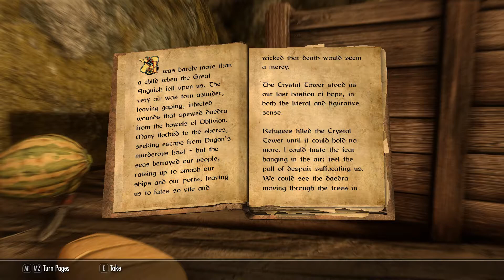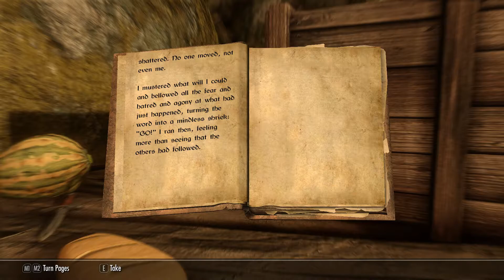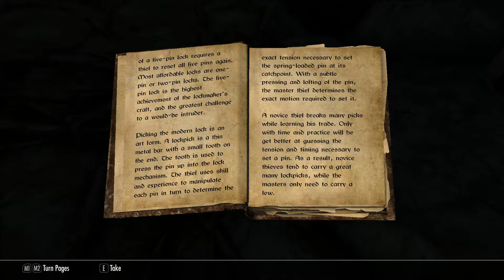Let's play Skyrim SE Modded PC - Part 19 [the horn of jurgen windcaller] (no commentary)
■  This is played on the Normal difficulty with music from start to finish.

■  This is a non-commentary walkthrough, meaning:

■  I will be completing towns, caves and quests
■  I will be asking Some available question
■  I will open and show all pages of any book/document/letter
■  I will show off items
■  Mods are used in this walkthrough

This walkthrough will take a lot of time, as the aim of this Video to be so the viewer can enjoy the the Walkthrough. it will include main mission with possibility of Dawnguard and Dragonborn DLC.

This game is played on a PC in 1080p 60FPS quality with Ultra graphical settings.

elder scrolls v wikipedia